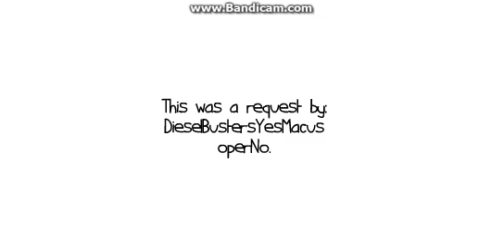Caillou joins the UTTP/Terminated.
Caillou was tired of everyone hating him, so he joined the UTTP to bully others online and make videos out of them, but he got terminated for obvious reasons.